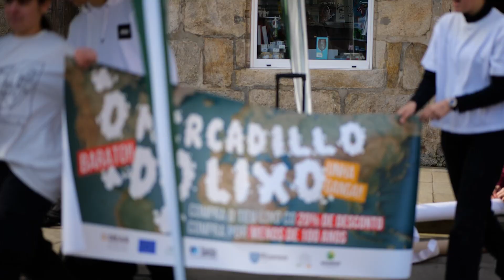Acto de rúa en Rianxo polo dereito a agua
Acción de comunicación de Guerrilla no Concello de Rianxo ideada e posta en marcha por un grupo de alumnado de 4º de Filosofía do IES Felix Muriel.
Realizouse despois dun obradoiro impartido por AGARESO no marco do programa europeo ‘People & Planet: un destino común’ impulsado polo Fondo Galego de Cooperación e Solidariedade, coa colaboración do Concello de Rianxo.  O obxectivo do programa  é concienciar á xuventude sobre as graves consecuencias do cambio climático para que se convertan en axentes de transformación na procura dun mundo máis sustentable.